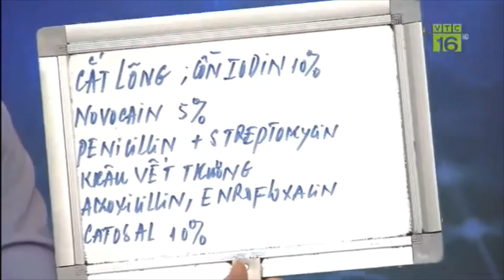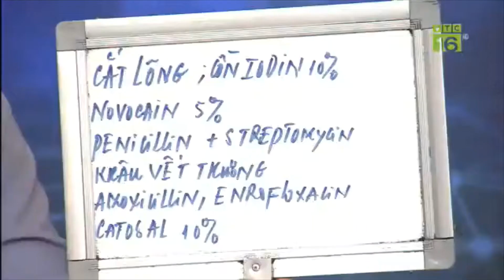Nguyên nhân và cách điều trị bệnh áp xe ở bê